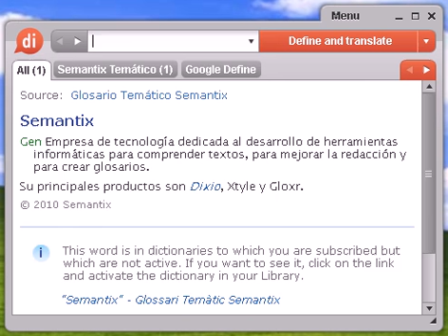Definición de fortalecer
Source:  Tesauro Español (OpenThesaurus) fortalecer 1 acerar, vigorizar, endurecer, robustecer, templar 2 reanimar, confortar, restablecer, animar fig. , consolar fig. , alentar fig. , vivificar fig. 3 reforzar, robustecer, vigorizar, blindar, acorazar, proteger 4 vitalizar, vigorizar, reforzar, robustecer, tonificar, vivificar, activar, animar, dinamizar © OpenOffice.org